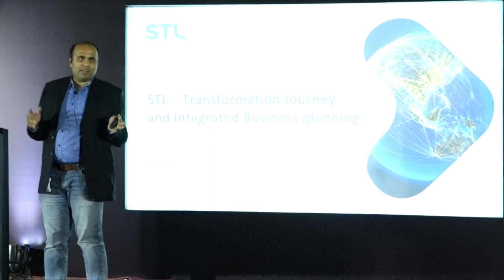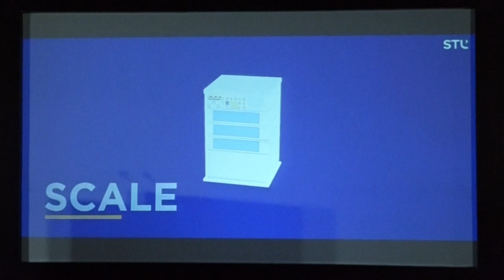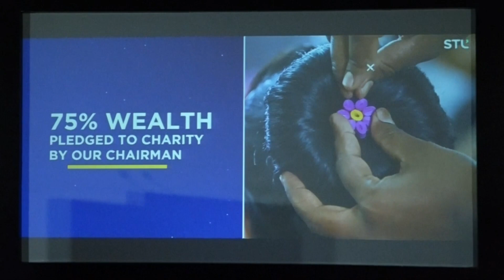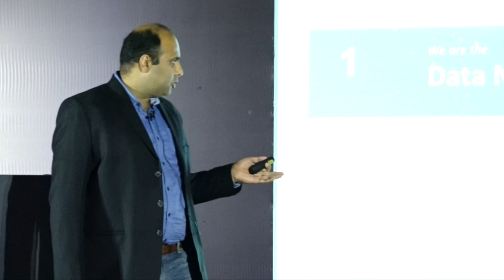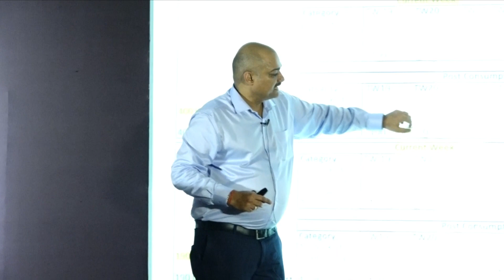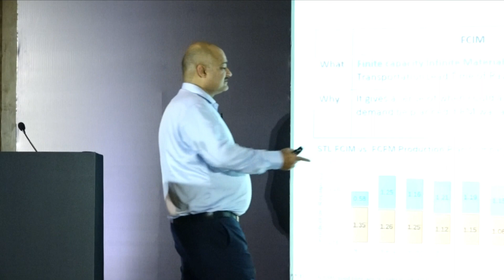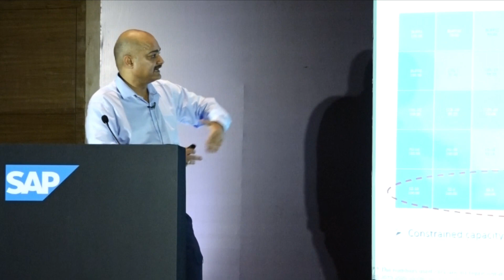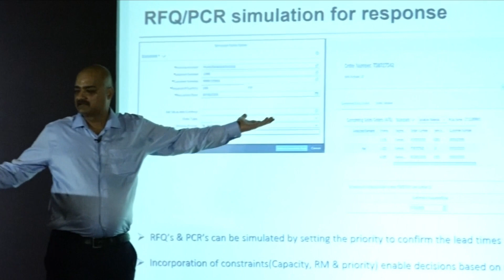SAP IBP Response and Supply Success Story: Sterlite Technologies Limited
Watch Sterlite Technologies Limited STL executives present its Supply Chain Transformation and Integrated Business Planning IBP success story. This is from the Industry 4.0 event co-hosted by SAP and GitaCloud in Pune, India on 18th September 2019.

Watch Mohit Mathur (Transformation Head at STL) and Nimit Arora (Integrated Supply Planning Head at STL) present details on how SAP IBP Response and Supply - Order Based Planning has eliminated 75 percent of effort associated with planning. Learn a business user's perspective on how GitaCloud has delivered the SAP IBP solution with details on the Supply/Response Planning process and the end to end IBP solution map.

GitaCloud team will be delighted to help accelerate value from your supply chain transformation if you are implementing/considering a similar SAP IBP program.